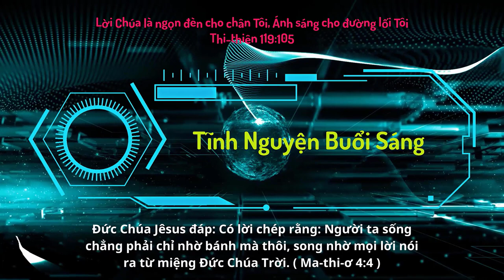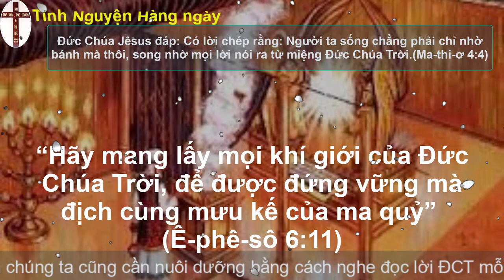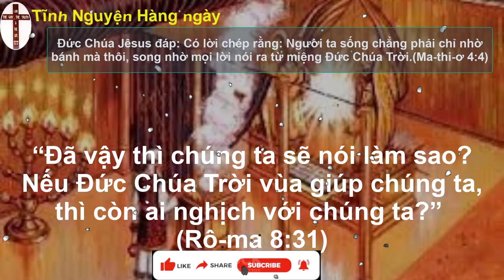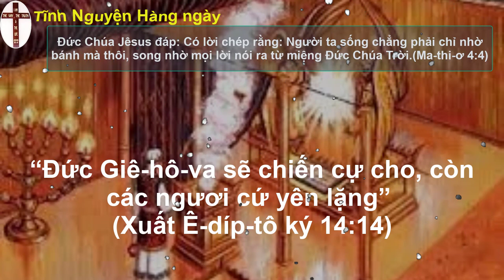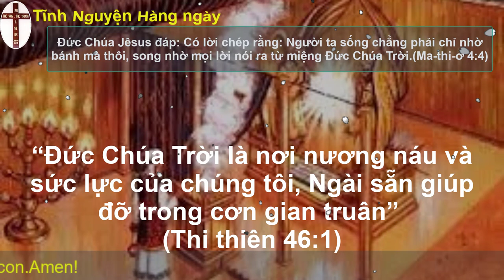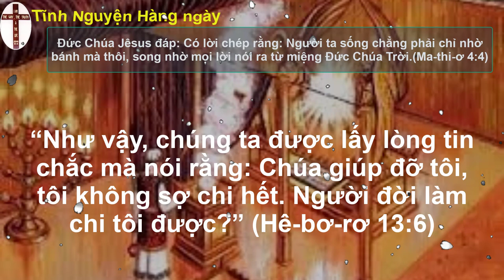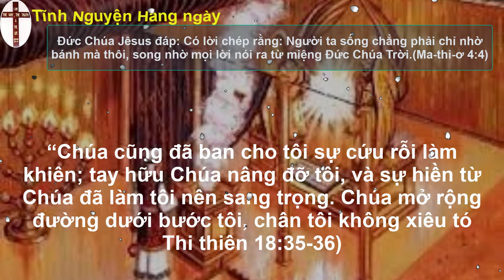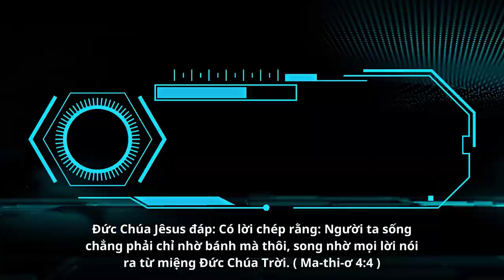Oneway Radio | Tĩnh Nguyện Hằng Ngày 30/07/2023 | Dưỡng Linh cơ Đốc